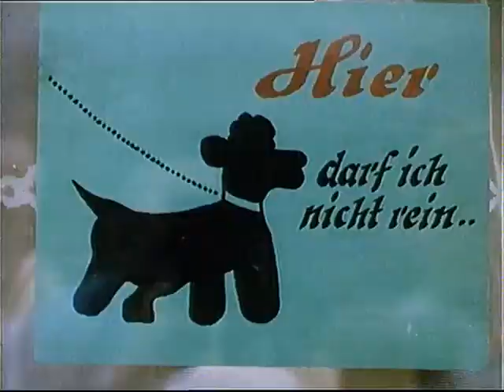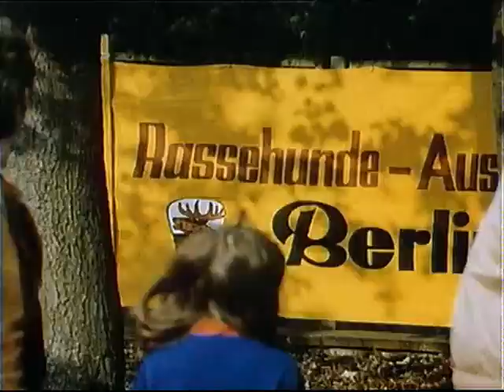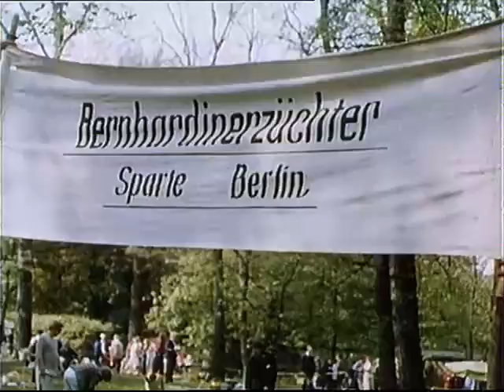Tripping with Jan and Tini (Mit Jan und Tini auf Reisen) - among the Dogs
From Dresden show called Jan und Tini auf Reisen.